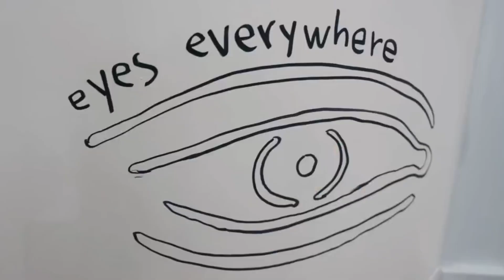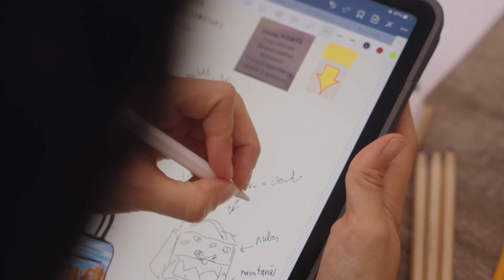WE ARE MIN & MON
✨ We are so honored to be featured by @TIME, in collaboration with @NissanUSA, and to be recognized as Latino Leaders. The seed of Min & Mon was planted years ago, cultivated from our beloved Colombia's historic, cultural tradition of leather working and nourished by a passion for storytelling and design. To watch our dream flourish is simply breathtaking, like the first bloom after a freeze. We couldn't have gotten to this point without you, the people who connect with our art. So, from the bottom of our hearts and our not-in-the-least-bit-messy purses, we thank you for every bit of support you've shown us over these beautiful 7 years of chasing after our dreams! Thanks to TIME and Nissan for honoring us as Drivers of Tomorrow.